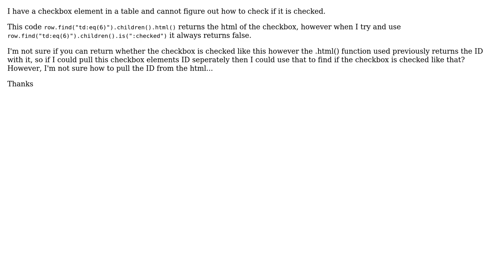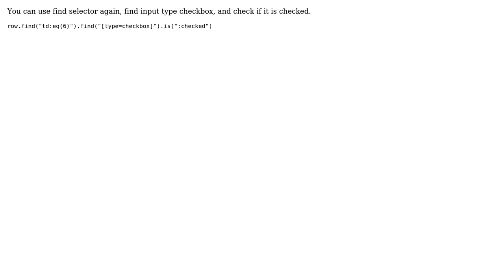How can I get if a checkbox inside a table is checked? (2 Solutions!!)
How can I get if a checkbox inside a table is checked?

With thanks & praise to God, and with thanks to the many people who have made this project possible! | Content (except music & images) licensed under CC BY-SA | Music | Images & others | With thanks to user Tom user Munzer user Abdoulie Kassama and the Stack Exchange Network Trademarks are property of their respective owners. You are responsible for your own actions.